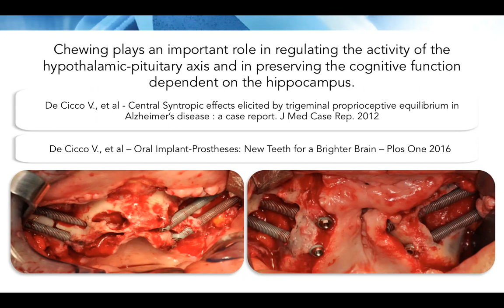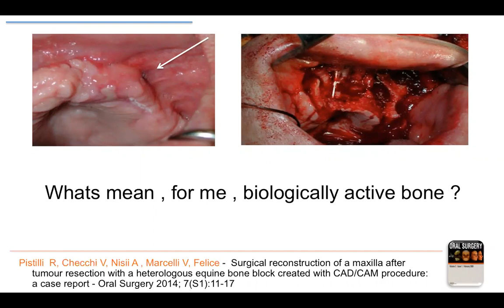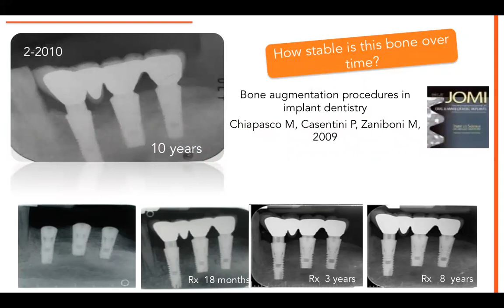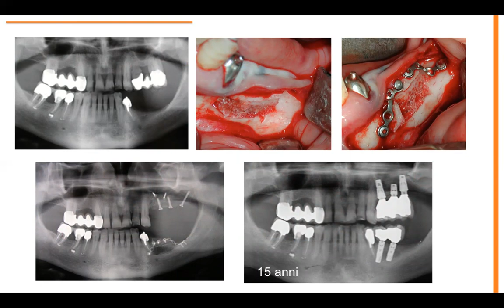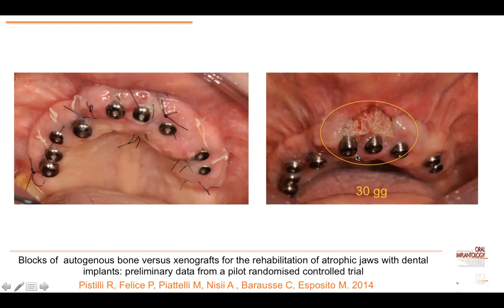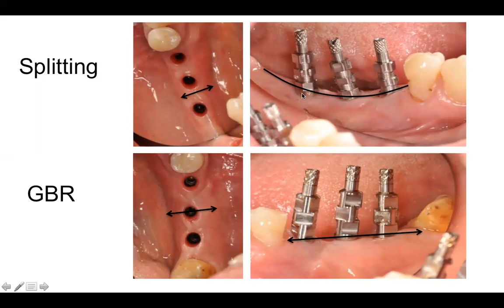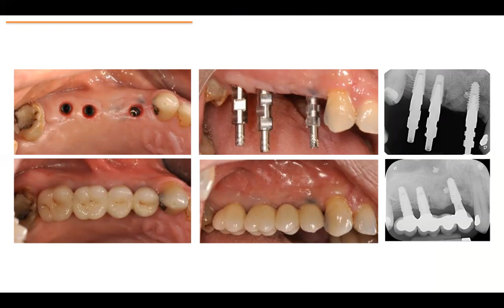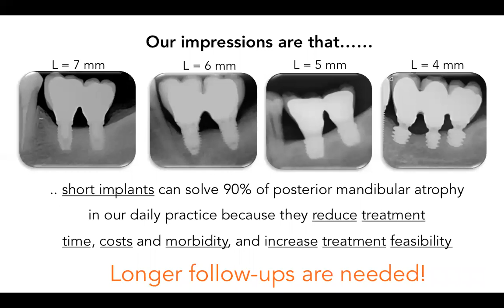30 anni di chirurgia rigenerativa: la spirale della conoscenza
30 anni di chirurgia rigenerativa: la spirale della conoscenza
Speaker: Dr. Roberto Pistilli, DDS